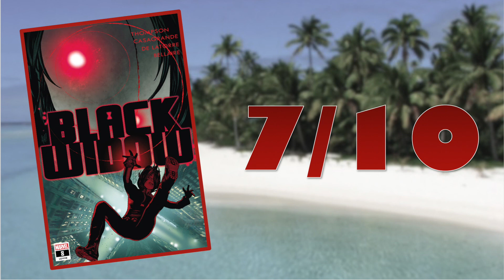Black Widow #8: Espionage Comics Done Right!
Natasha, Yelena, Anya and Lucy are our Spider Spies! these women are on the hunt for an evil man turning  people into dangerous power monsters. Can the black widow stop the violence before it's too late?